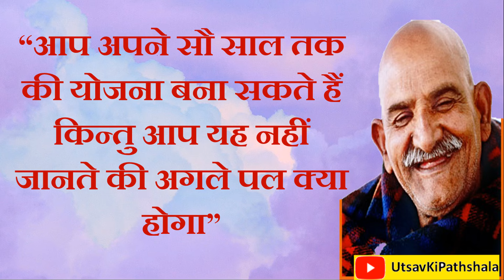Neem Karoli Baba आज रात को सोते समय 21 बार ऐसे बोल दें और सुबह उठते ही चमत्कार होगा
आज रात को सोते समय 21 बार ऐसे बोल दें और सुबह उठते ही चमत्कार होगा।